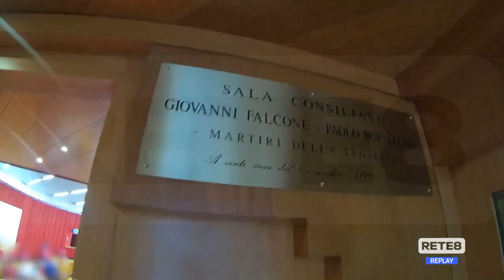Amministrative - Candidati e liste a Lanciano